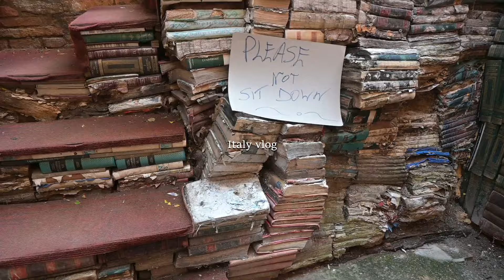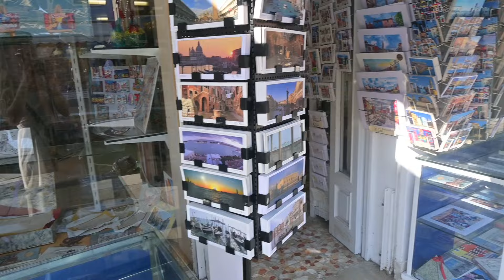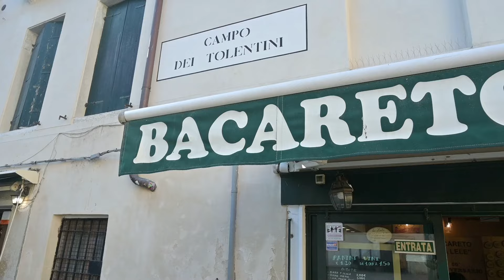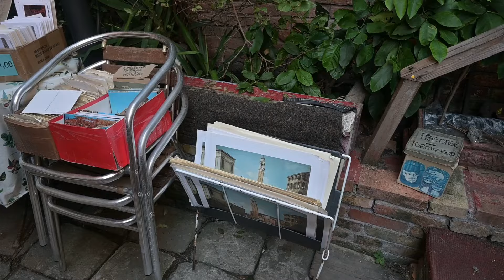vlog 🍝 / 3 dni w Wenecji / Burano / tanie podróżowanie / testowanie jedzenia / polecajki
Hej!
Dziś travel vlog z naszego trzydniowego wypadu do Włoch!
W tym filmie pokaże wam co warto zobaczyć w Weenecji, odwiedzimy też burano, nieoczywiste polecajki,  jak tanio i dobrze zjeść w  Wenecji, tani i świetny nocleg blisko centrum, niezatłoczone, świetne restauracje i kawiarnie oraz wiele więcej! tanie podróżowanie!
Daj kciuka w górę i suba jeśli film Ci się spodoba! ❤
Wpadaj też na moje portale społecznościowe: